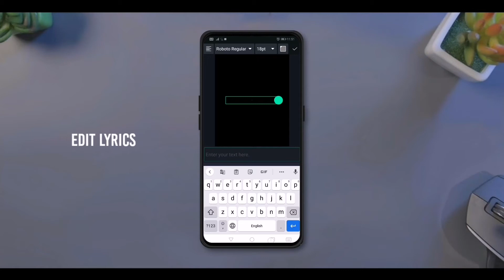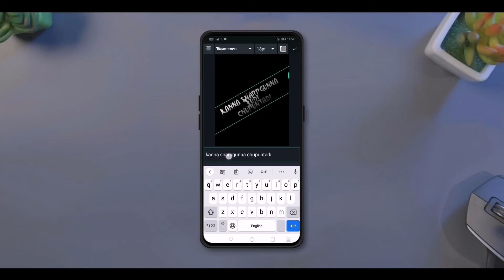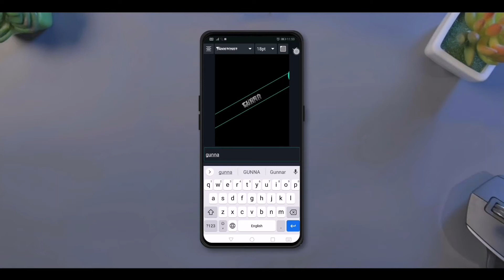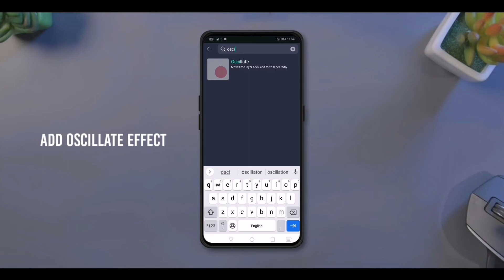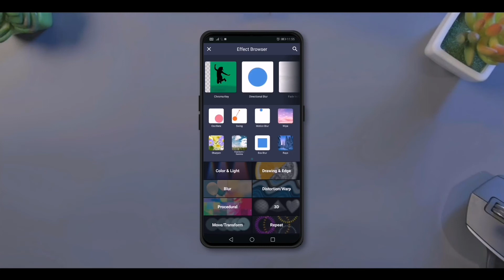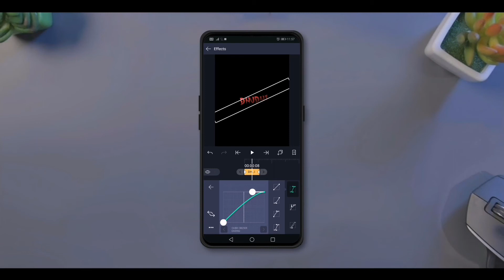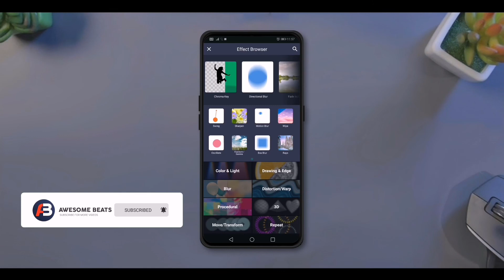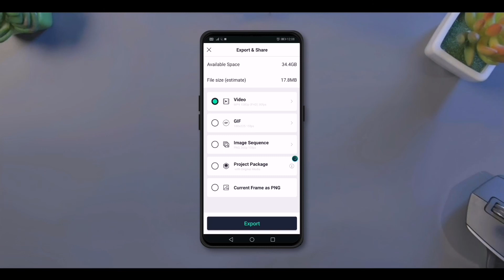Instagram trending text animation editing Tutorial ||Alight motion 2021 tutorials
Lyrical Videos Are very Interesting way of Representing Any music Video which Also Helps In Really Knowing The Lyrics For Those who always Sings Wrong Lyrics.
If you Ever seen Lyrical videos in whatsapp or in YouTube And Assumed of making one of your own then this tutorial is for you
Just follow The Easy Steps Shown In The Video.

DOWNLOAD APPS LINKS :➢👇
🌀Alight Motion V3.7.1 Mod Preset & XML Support ( Mediafire ) : ➤

AWESOM BEATS
AWESOMEBEATS
Awesome Beats